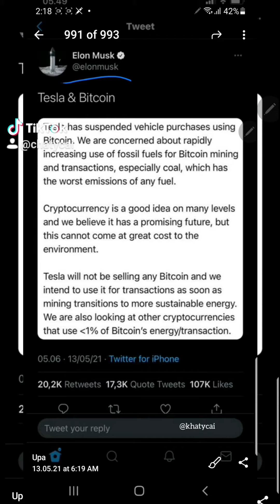BITCOIN DROPPP!! NYANGKUTTT!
Damnnn salam nyangkutttt!!